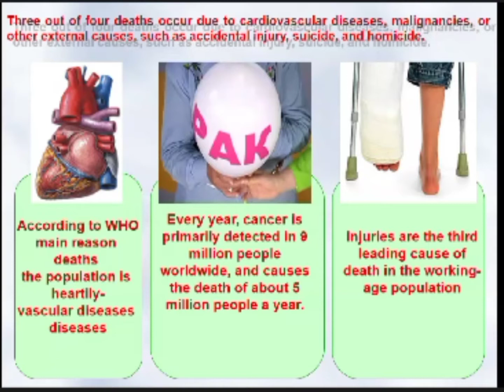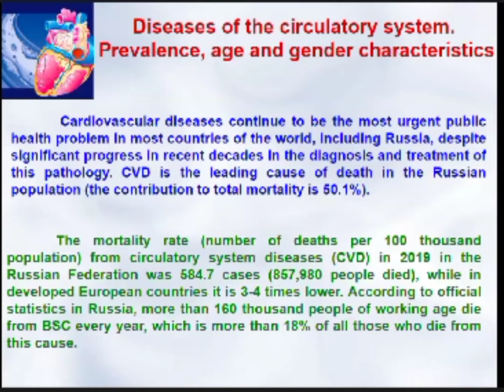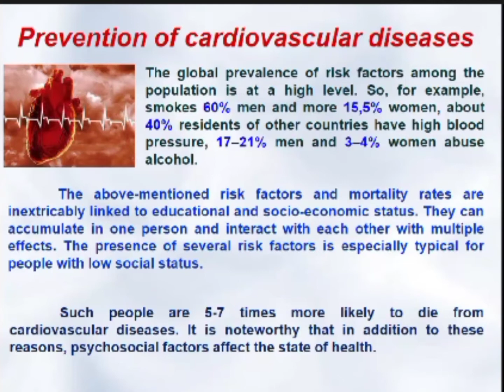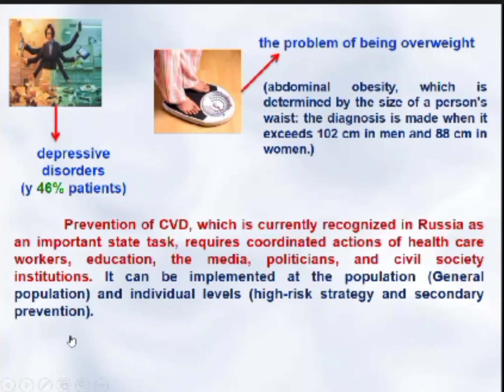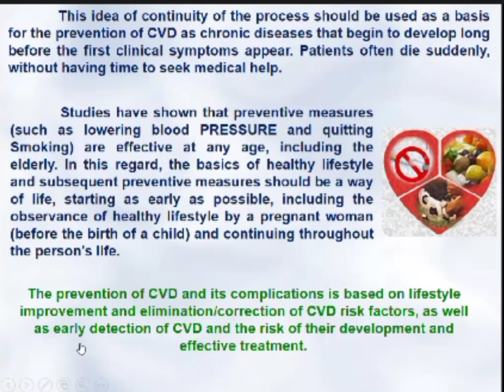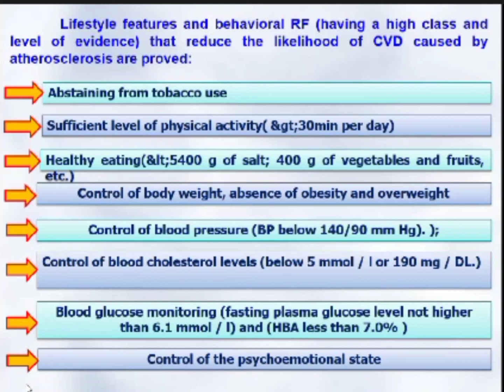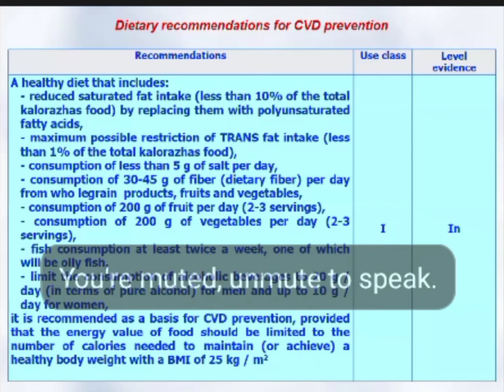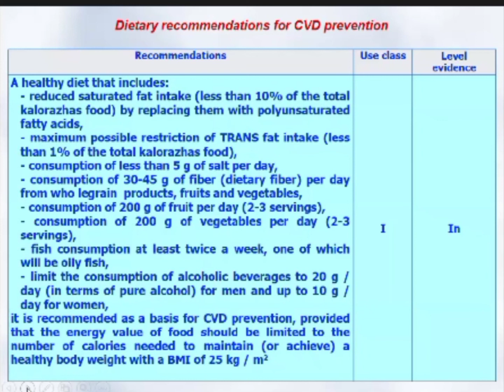DISEASES OF THE CIRCULATORY SYSTEM.RISK FACTORS AND PREVENTION STRATEGY.TOTAL RISK SCALE SCORE.VOL 2